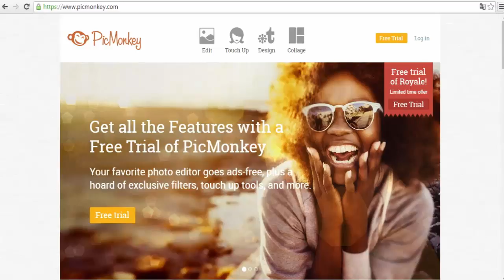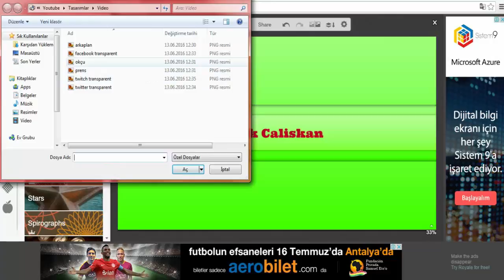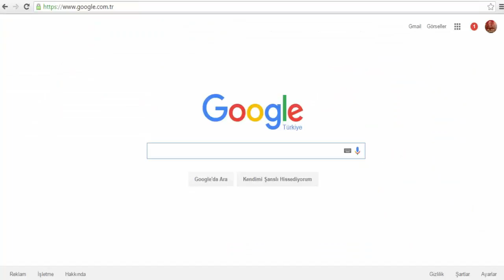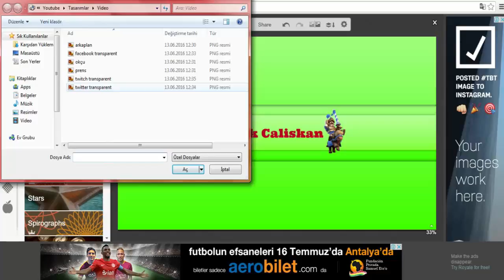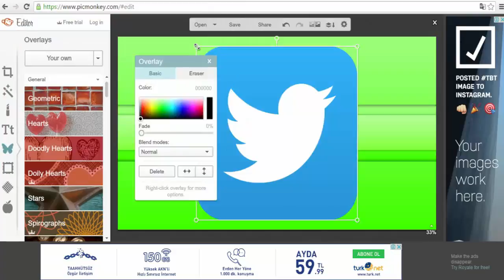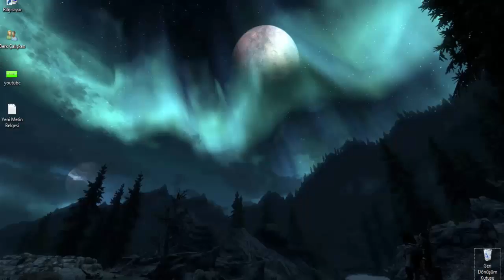Programsız Nasıl Güzel Banner Yapılır ? (Eğitici Videolar #2)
Hey! Ben Berk Caliskan Ve Bugün Nasıl Programsız Banner Yapılır Onu Gösterdik İyi Seyirler ^^